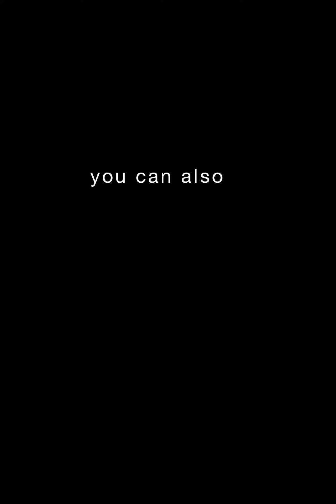Acid Gele Wrap styling options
Fun head wrap styles using the new Acid Gele Wrap.

I’ve recently become drawn to wearing the back tie style. I’m sure there is another name for this style but that’s what I’m calling it for now. Why? Because that’s my business.

FB - Landrells Jewelry Boutique
Instagram - Landrells Jewelry Boutique

Like this sound track? Be sure to support the artist.

Musician: @iksonmusic